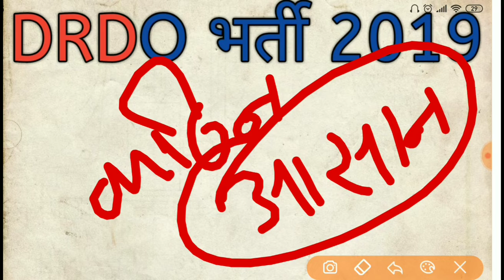DRDO भर्ती 2019 || Breaking News || 17 To 21 November Analysis Cutoff || Cutoff Details